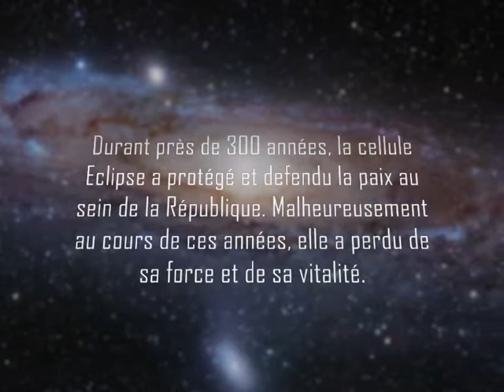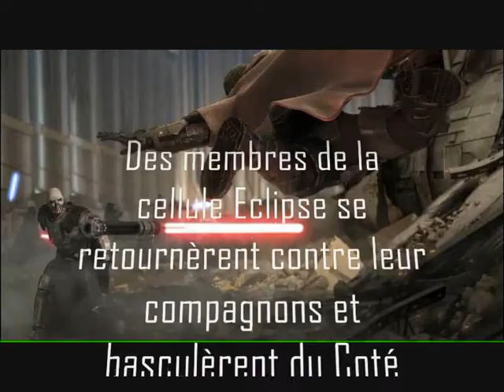Guilde Eclipse The Old Republic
Un petit bijoux signé Orwan Oban, dit le nouveau Lucas !!!^^